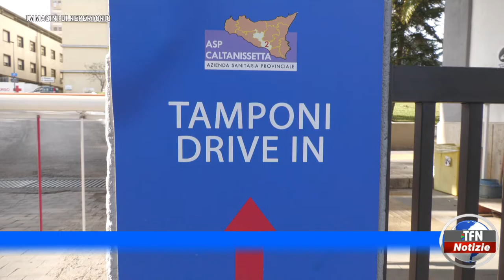Caltanissetta - Covid, meno ricoveri e contagi